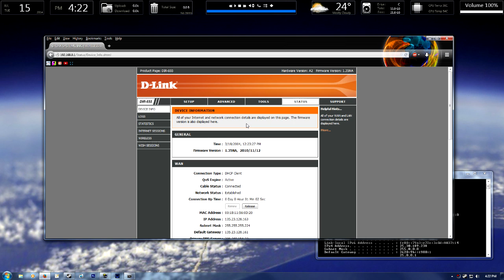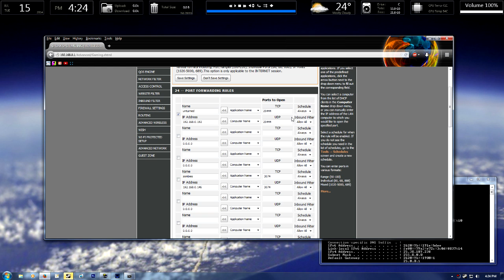Unturned How To Host Server no Hamachi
Hit Me Up On Twitter!

How To Host A Server In Unturned

How To Set Up A Server

If you're reading this, would you kindly give me a like? ❤